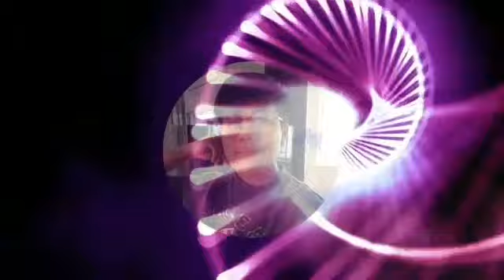ONE DAY LEAGUE || Asert Mutia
BASKETBALL
Isang Paboritong Laro ng karamihang mga Pilipino.

We, the OFW here in Hong Kong,  are joining league with most of the Filipino communities. We are enjoying our off by playing basketball.

Thank you so much guys sa pag patuloy na pag suporta stay conneted guys😘😘😘

THANK YOU AND GOD BLEESS EVERYONE...!